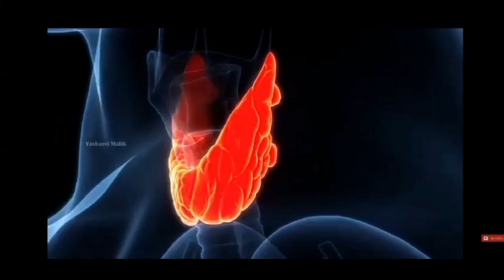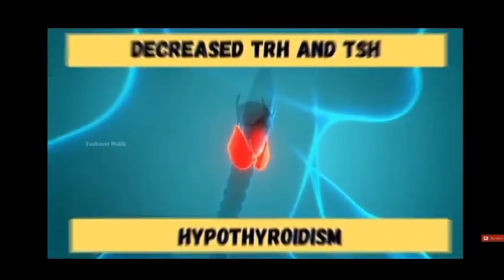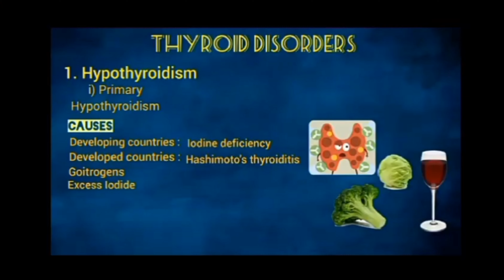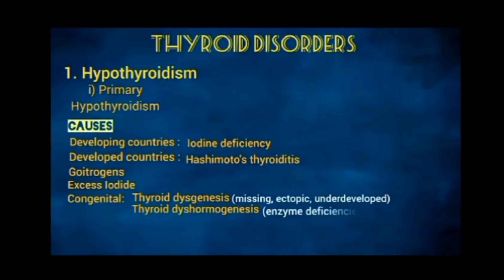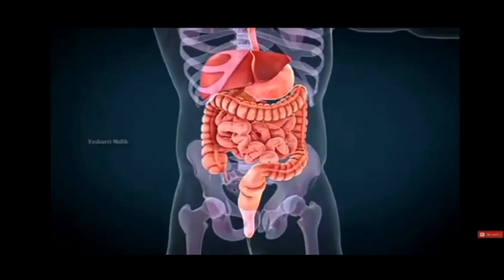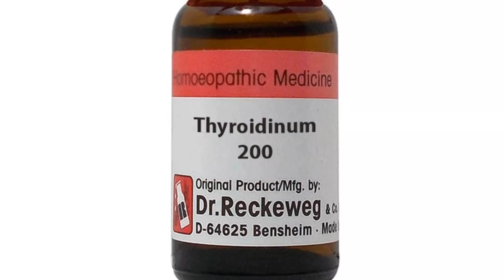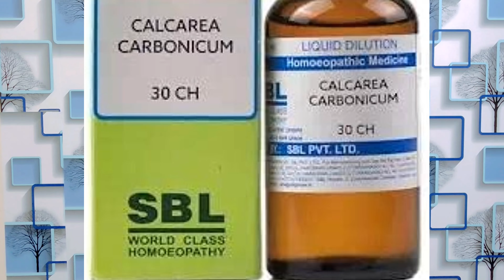What is Hypothyroidism in hindi||Causes||sign& symptoms||homeopathic treatment||Dr.Ap kushwaha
Hypothyroidism # Dr
namaskar dosto es video me hamne Hypothyroidism  ki baat kari uske causes  Risk factors and sign and symptoms ke bare me bhi btaya hai OReske investigation or Hypothyroidism ki best homeopathic medicine ke bare me bhi btaya hai
effective homeopathic medicine btai hai es video me
dosto agr apke symptoms medicine se milte hai to aap ye medicine le skte hai
medicine for Hypothyroidism:-
 1) Thyroidinum200ch 2drops (OD)
2)Cal.carb.30 ch 2'2'2'drops (TDS)
3)Lycopodium30ch 2'2'2drops (TDS)
4)Thuja occi.30ch 2'2'2drops( TDS)

hum esi Tarah apke liye achi achi informative video late rhenge

what is Hypothyroidism
Hypothyroidism causes
hypothyroidism sign and symptoms
hypothyroidism in Hindi
hypothyroidism in English
hypothyroidism homeopathic medicine
hypothyroidism treatment
hypothyroidism lecture
hypothyroidism webinar
Hypothyroidism seminar
Dr Ap kushwaha